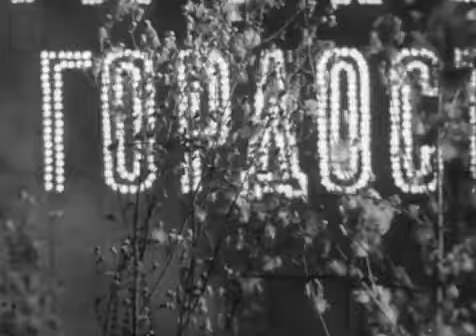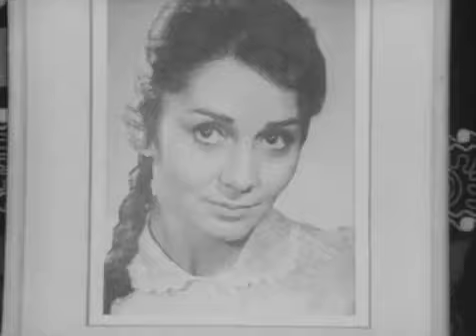Советское кино /Чинара (1973)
По мотивам одноименного романа Аскада Мухтара. О семье старика Ачила-Бува, о его детях и внуках, живущих в узбекском кишлаке, о старой чинаре, прикрывающей своими ветвями молодую поросль. Старик всегда оказывается в трудную минуту с теми, кому нужны его совет и помощь. И "пока шумит старая чинара своей листвой, будем живы и мы", - так говорил его дед, так будут говорить его внуки, и дети их детей.